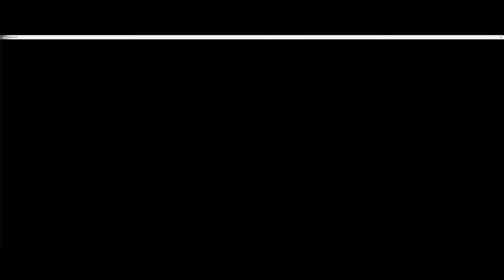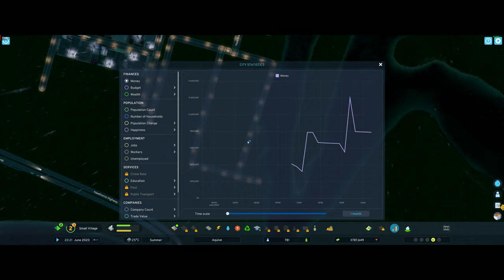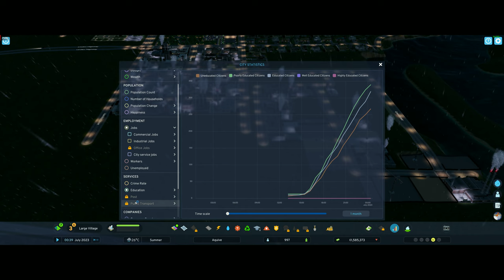Nightly Stream Casual Gaming